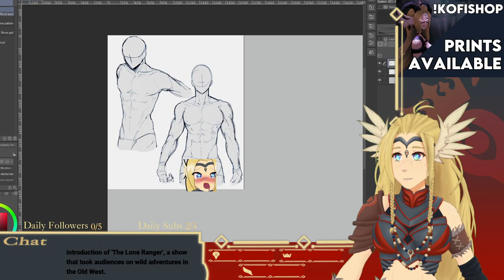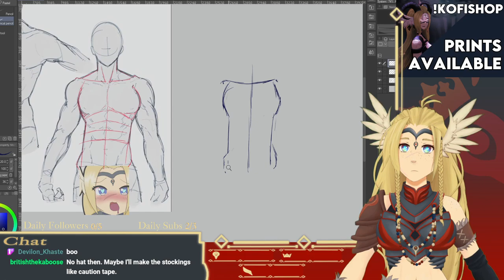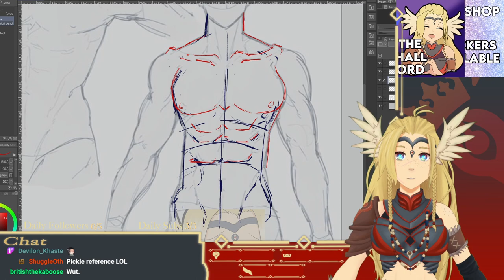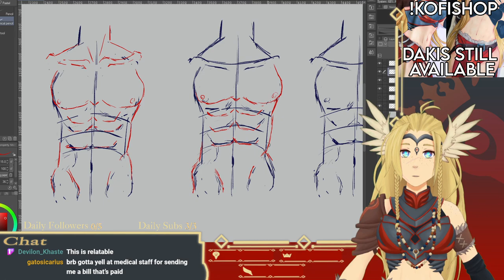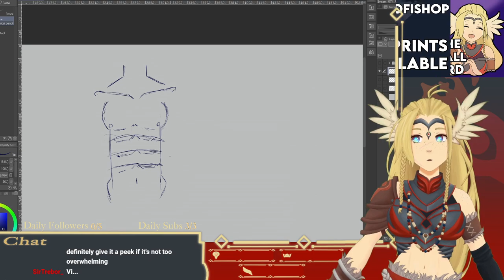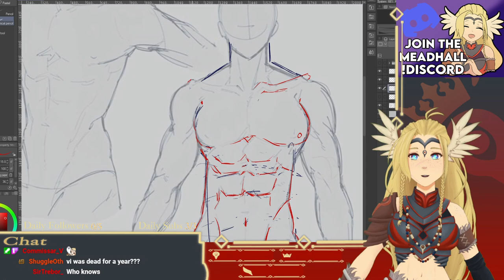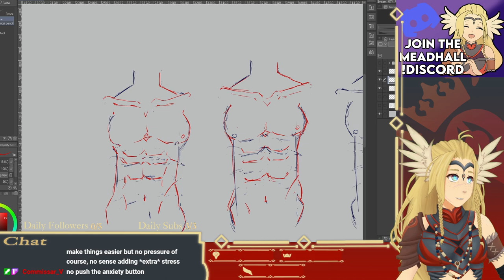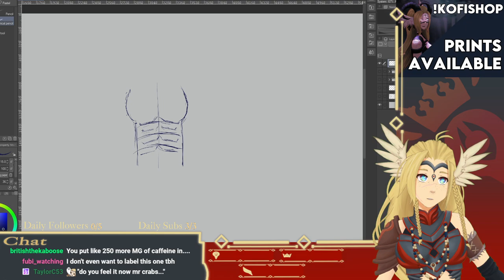【Art Studdies and Chill】Man Nippers? ( ͡☉⁄ ⁄ ͜⁄ ͜ʖ̫⁄ ⁄ ͡☉)